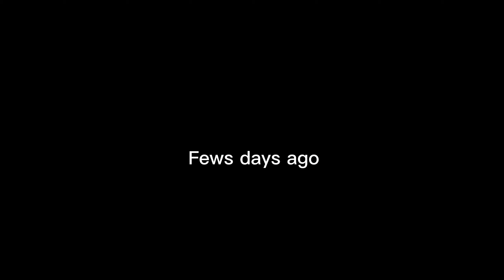finally Qurbani leli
finally Bakre ki qurbani leli Allah hamari qurbani kabul kar#Eid